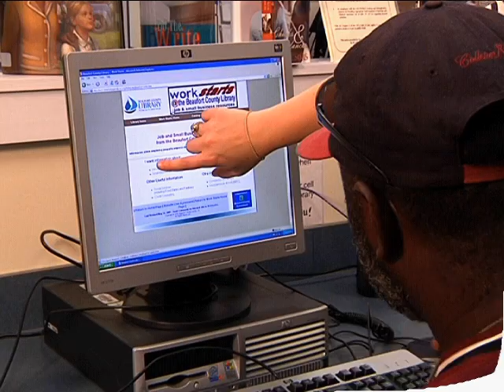WorkStarts @ Beaufort County Library (short version)